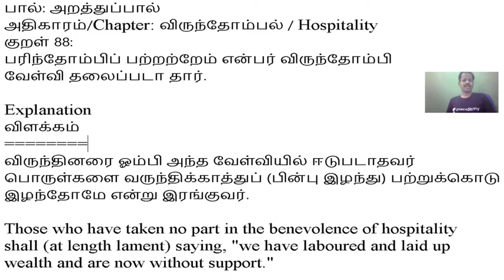தினம் ஒரு திருக்குறள் | Daily Thirukkural - 12th April 2021 | TNPSC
Use Code rajaklive  , Unlock FREE Special Classes on our

You can enrol to Unacademy Subscription and get the following benefits:
1. Learn from your favourite teacher
2. Dedicated DOUBT sessions
3. One Subscription, Unlimited Access to Live Online Classes and Videos
4. Real-time interaction with best-in-class teachers
5. You can ask doubts in live online classes
6. Limited students in each Class
7. Download the videos & watch offline
About the educator:  HAS CLEARED UPSC/ TNPSC 1 & 2 /RBI GRADE B - MAINS | FASTEST EDUCATOR TO GET GOLDEN HAT | BE, MA Economics | HAS 10 Years Total Experience.